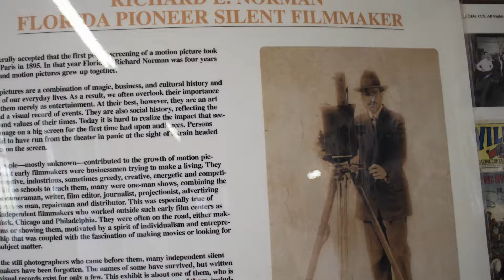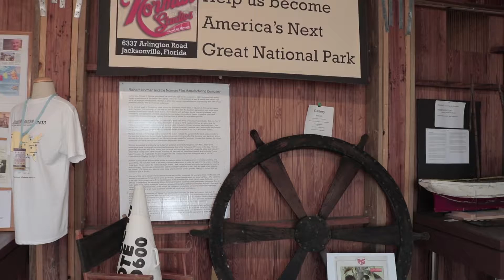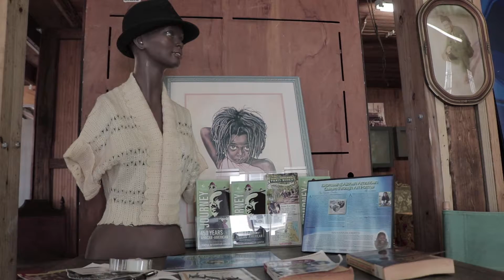FINAL CUT "NORMAN STUDIOS"